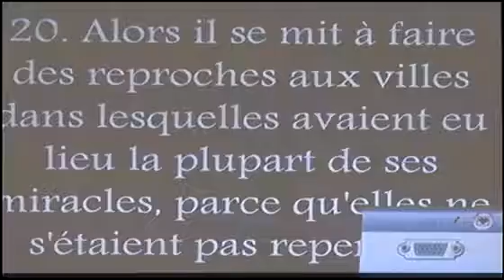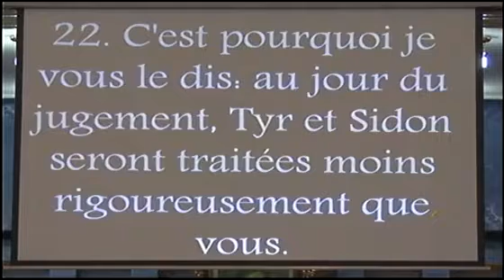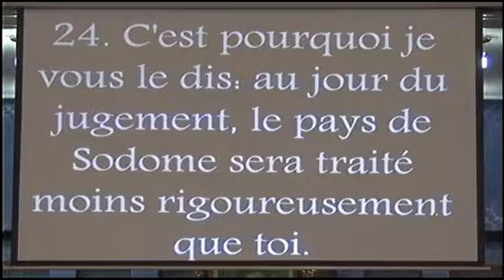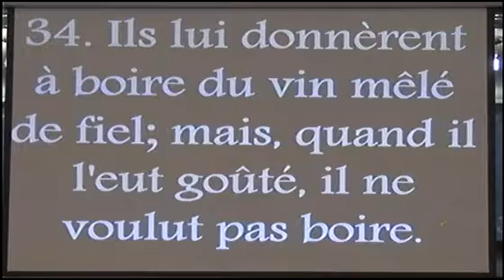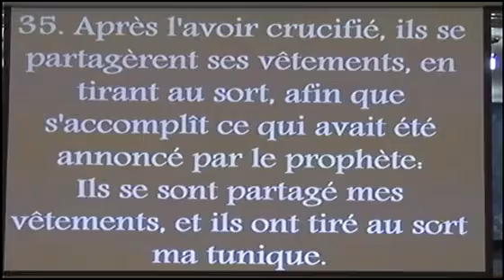Convention Sp des Jeunes: J'accuse cette génération (jeunesse)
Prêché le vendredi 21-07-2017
par le Ministre de Dieu Josué Ditaba
Tabernacle de Mbujimayi